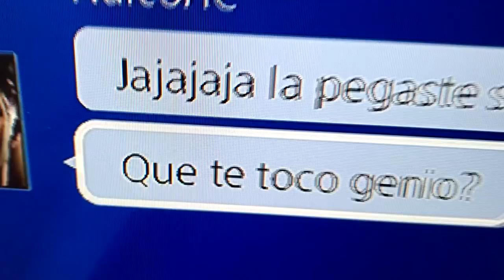FINAL FUT DRAFT CON RONALDINHO!!! Y CAMINANTE DE RECOMPENSA | FUT DRAFT FIFA 18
➞ RULETA RUSA DE FIFA 17